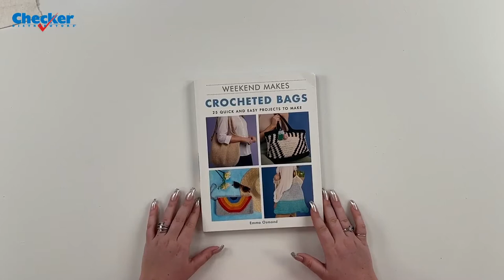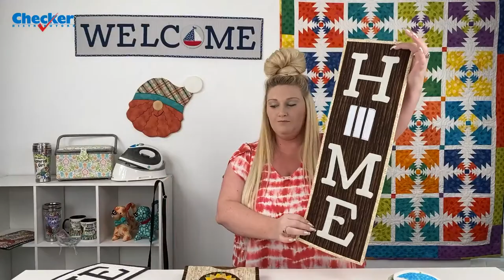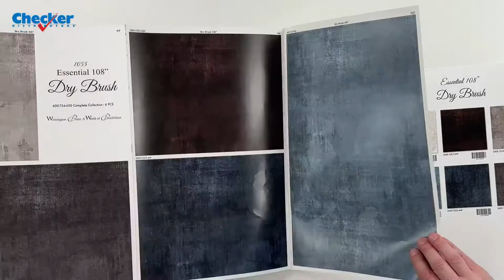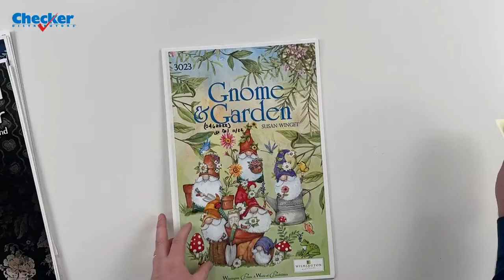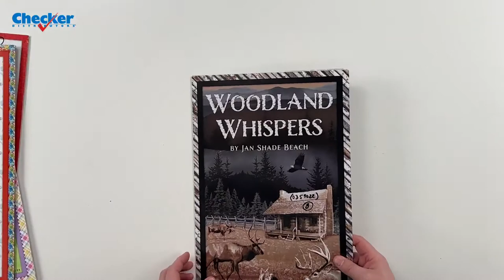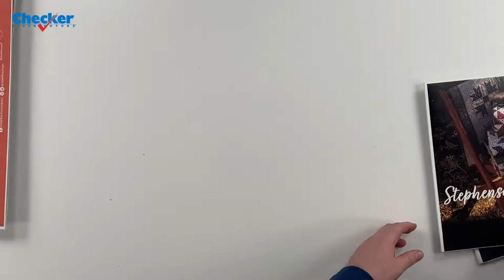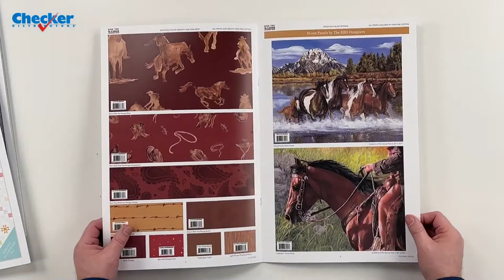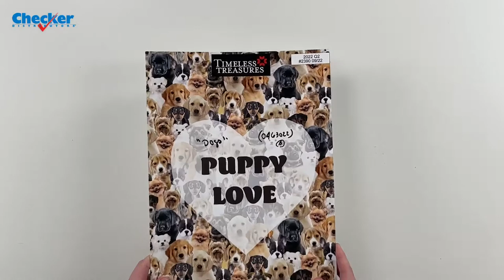BiWeekly What's New Episode Forty-Five